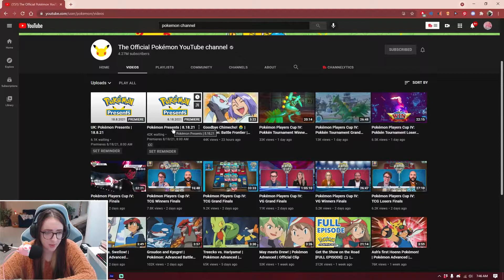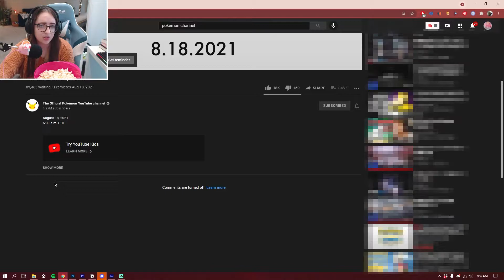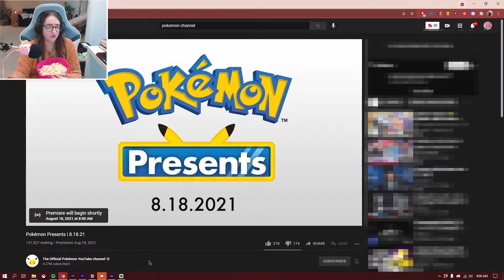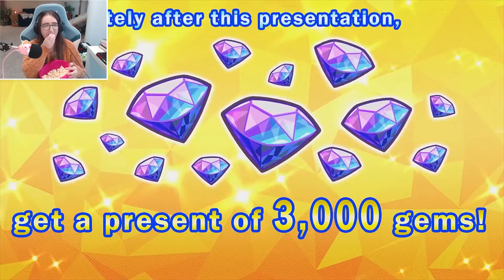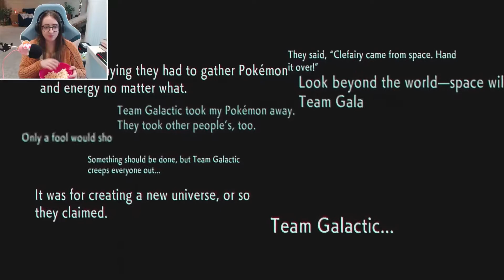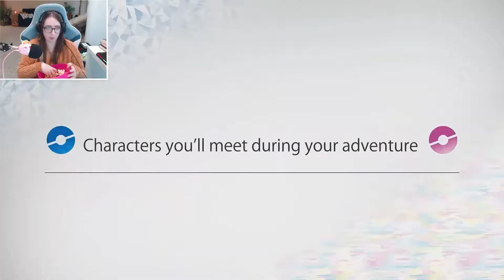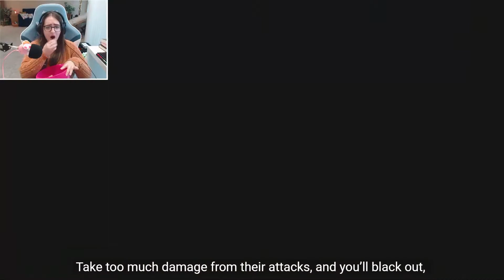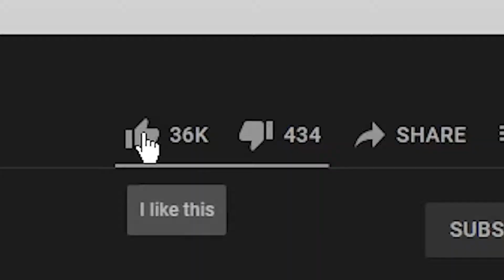POKEMON PRESENTS REACTION! (Brilliant Diamond/Shining Pearl/Legends Arceus)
feat. popcorn